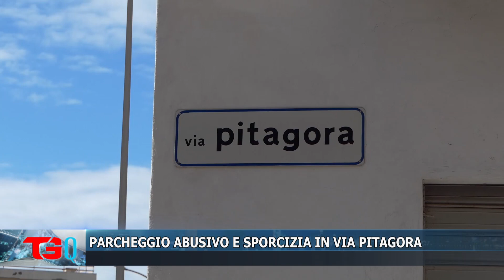PARCHEGGIO ABUSIVO E SPORCIZIA IN VIA PITAGORA